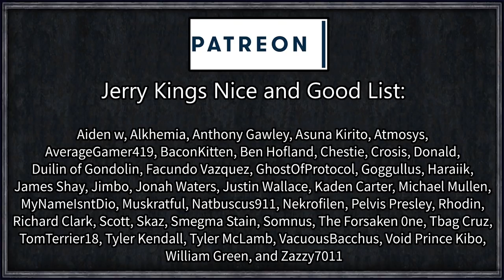CK2 Game of Thrones: Rewriting History #14 - Council's Coup